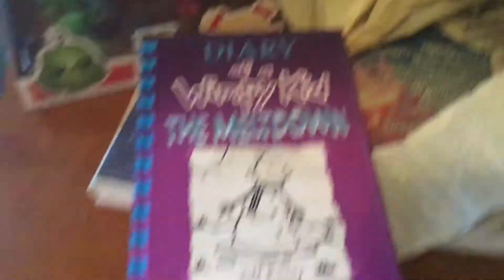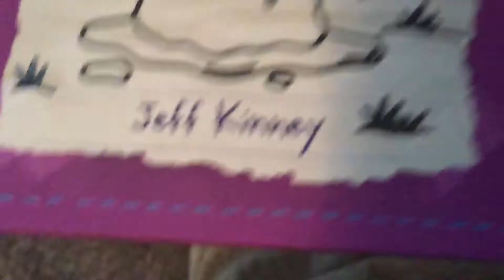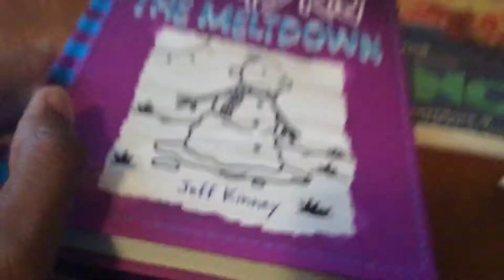Diary of a Wimpy Kid: The Meltdown Mini-Review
I give my thoughts on the latest Diary of a Wimpy Kid book in the never ending series!
Next Up: Funko Pop The Grinch Review!!!